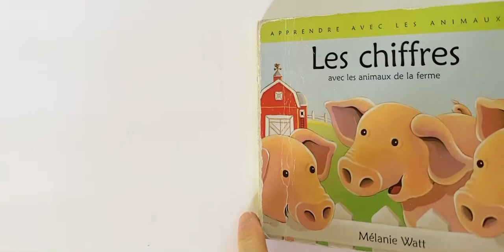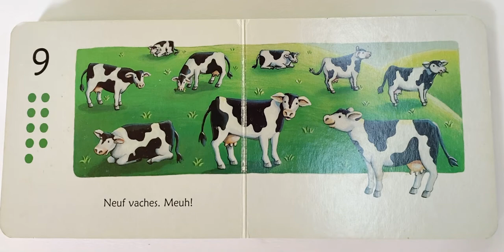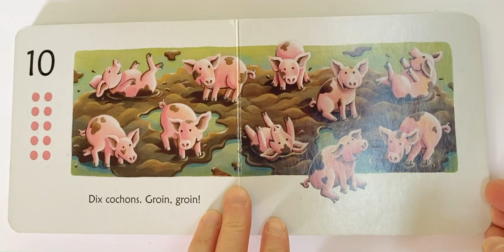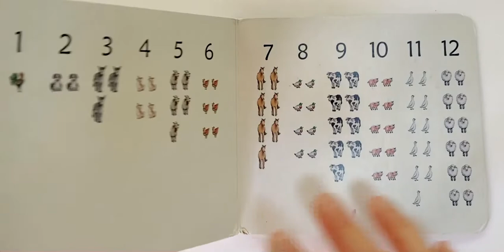Les chiffres par Mélanie Watt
French story
Preschool story
Preschool literacy
Early learning